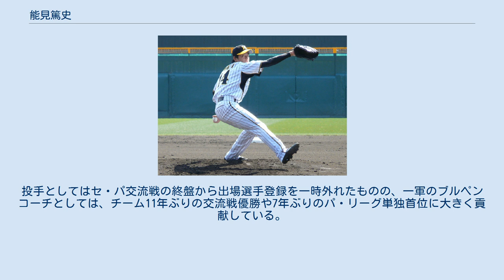能見篤史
能見 篤史（のうみ あつし、1979年〈昭和54年〉5月28日 - ）は、オリックス・バファローズに所属する兵庫県出石郡出石町（現在の豊岡市）出身のプロ野球選手（投手）。
左投左打。
オリックスでは、投手コーチを兼任する。
 2005年から2020年まで、阪神タイガースに在籍。
2019年にはNPBの一軍公式戦における40代の投手としてのシーズン最多登板数記録（2020年シーズン終了時点）、オリックス移籍後の2021年には通算1,500奪三振を歴代最年長（小宮山悟と並ぶ41歳11か月）で達成した。
また、阪神・オリックスの両球団で、一軍公式戦におけるセーブとホールドの球団最年長記録を達成。
NPBの投手では初めて、最年長セーブと最年長ホールドの球団記録を40代に複数の球団で樹立している。
 神戸市で出生した後に、兵庫県警察の警察官だった実父が出石町内の駐在所へ赴任したことから、自身も生後4ヶ月から中学校を卒業するまで同町で過ごした。
 小学校3年時に実父が指導者をしていた出石町内の軟式野球チーム「小坂プラッキーズ」で野球をスタート。
その後、鳥取城北高校普通科体育コースへ進学すると、硬式野球部のエースとして活躍した。
2年時には、夏の鳥取大会で準優勝を経験。
秋には、秋季県大会での優勝を経て、秋季中国地区大会でチームのベスト4進出に貢献した。
3年時の春季県大会ではノーヒットノーランを達成している。
 在学中は全国大会と無縁であったが、上記の実績から、川口知哉（平安）・井川慶（水戸商業）とともに「高校生左腕三羽ガラス」と称されるほど注目された。
NPBの一部球団もドラフト会議の指名に向けて動いていたが、当時大阪ガス硬式野球部の監督だった竹村誠から熱心な誘いを受けた末に、同社へ入社した。
 大阪ガスへの入社後は、熱心なファンですら投げる姿をほとんど見られなかったほど故障が相次いでいて、一時は「幻の投手」とまで呼ばれた。
入社5年目の2003年には、「来年もダメだったら社業に戻る」と考えていたという。
しかし、竹村の後任として監督に就任した湯川素哉から、「（左肘が）痛くても投げなさい。どうせなら、（左肘を）壊して辞めないか」という「最後通告」を受けたことから一念発起。
左肘に痛みを抱えながら投げ込みの球数を増やしたところ、その成果を湯川に認められたことから、対外試合での登板機会を徐々に増やした。
 2003年の第30回社会人野球日本選手権大会では、予選から好調を維持したまま、本大会で決勝に進出。
決勝で日産自動車と対戦したが、延長11回に伊藤祐樹の適時打でサヨナラ負けを喫した。
翌2004年には、後に阪神でもチームメイトになる渡辺亮・久保康友らと共に、第22回ハーレムベースボールウィーク日本代表として第22回ハーレムベースボールウィークに出場。
その後に催された日本選手権でも、2年連続で本大会への出場を果たすと、野村克也監督率いるシダックス戦で野間口貴彦との投げ合いを制するなど活躍した。
JFE西日本との決勝戦にもリリーフで登板したが、延長15回表に福竹政人のソロ本塁打で決勝点を与えたため、2年連続で敗戦投手になった。
 2004年のNPBドラフト会議自由獲得枠で、当時井川がエースとして活躍していた阪神タイガースに、契約金1億円、年俸1,500万円（金額は推定）という条件で入団した。
担当スカウト池之上格。
 2005年、開幕一軍入りを果たしたが、6月中旬に二軍へ降格。
7月末に一軍へ再び昇格すると、9月には一軍公式戦で2連勝を記録したものの、一軍公式戦の通算防御率は5点台に達した。
10試合に登板したウエスタン・リーグ公式戦では、投球回（38回）を上回る41三振を記録するとともに、22被安打、15与四球でWHIP0.97、防御率1.42を記録。
セントラル・リーグ優勝で臨んだ日本シリーズでも、救援での登板を経験した。
 2006年、左のセットアッパーとして前年のセ・リーグ優勝に大きく貢献したジェフ・ウィリアムスが、膝の手術を受けた影響でレギュラーシーズンの開幕に出遅れたため、開幕から中継ぎとして一軍公式戦で登板。
チ...